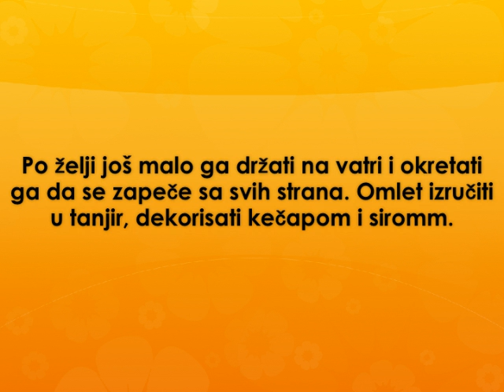Omlet sa virslom Recept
recept za omlet sa virslom